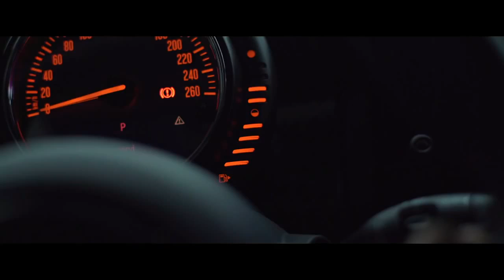Mustafa Sandal - Kadere Bak - ŞAH TV